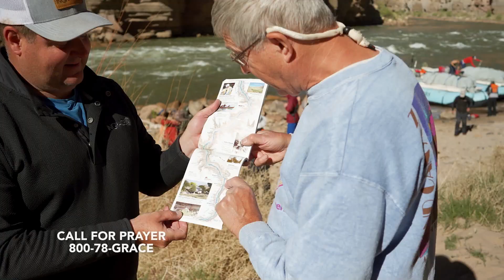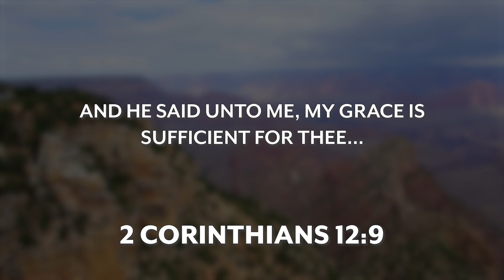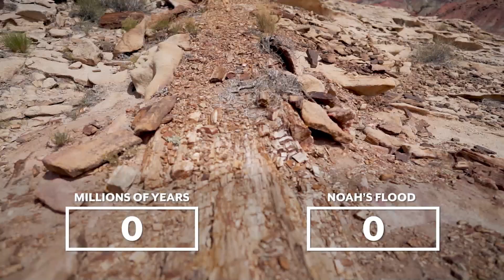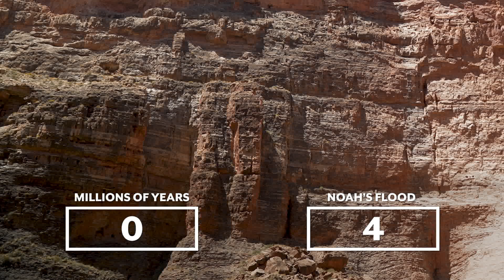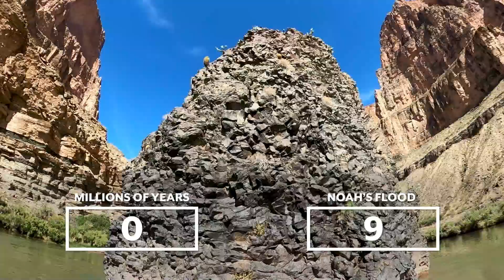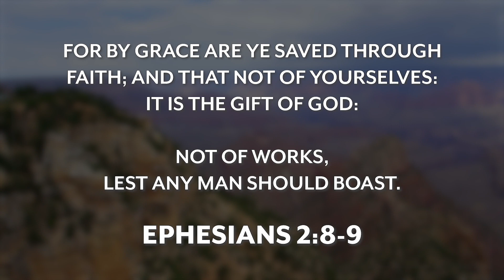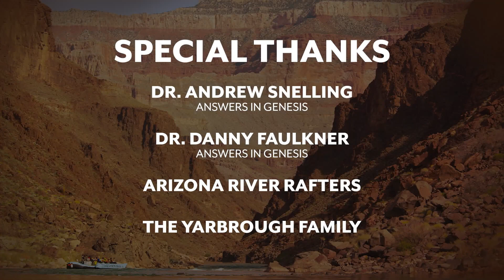MORE EVIDENCE FOR NOAH'S FLOOD? IMPOSSIBLE! | InGrace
Have you ever wanted to raft through the Grand Canyon? Join Jim Scudder, Jr. and the winners of InGrace's Adventure Trip Giveaway, Ellie Yarbrough and Family, on their adventure through the canyon. See the evidence of Noah's Flood and hear the miraculous story of God helping Heather through her battle with cancer.

Channel Content

0:00 InGrace Intro

0:36 Series Recap

1:50 Series Intro

2:25 Day 6 Planning Session

3:35 Stop 1 - Havasu Canyon

4:54 Stop 2 - Vulcan's Anvil

6:09 Lava Falls Rapid

8:04 Commercial

8:49 Stop 3 - Whitmore Helipad

9:41 Yarbrough Family Interview

12:12 Reflections

13:43 Departure

15:16 Millions of Years or Noah's Flood?

21:09 Commercial

22:10 Next InGrace Episode Tease